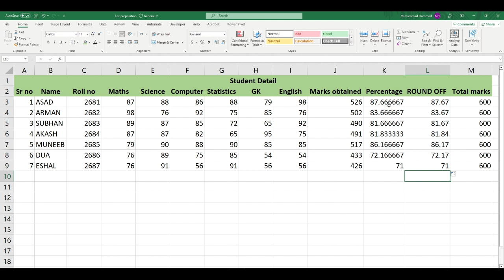Round off formula in excel in Urdu/Hindi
Video Description:
Welcome to our comprehensive tutorial on the Roundoff formula in Excel! If you're looking to round numbers to a specific decimal place or to the nearest whole number, this video will guide you through the process using Excel's powerful rounding functions and formulas.

In this tutorial, we'll explore various rounding techniques in Excel, allowing you to control the precision and accuracy of your numerical data. Whether you're dealing with financial calculations, data analysis, or creating reports, this skill will help you present information in a clear and concise manner.